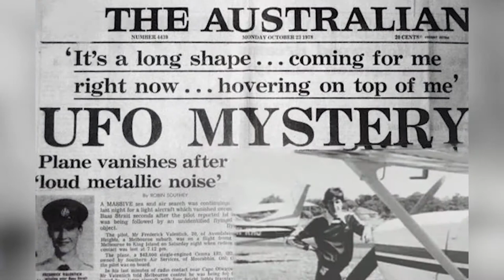WHAT THE HECK HAPPENED TO FRED?? | 20 yr old pilot abducted by aliens mid-flight?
Hello hello beautiful people!

Today we're discussing the very mysterious disappearance of Frederick Valentich. Frederick was only 20 years old when he and the Cessner 182L that he was flying disappeared into thin air on the 21st October 1978.
Frederick had been making a pretty routine flight from Moorabin to King Island in Australia when he reported to the Melbourne Flight Service Unit that there was a large, unknown aircraft in the area flying at great speeds.

In the radio conversation that followed according to the official transcript, the FSU advised him that there were no planned flights that night and that there should have been no other aircraft in the area but Frederick went on to describe the aircraft, saying it had a long shape, a green light and that it's exterior was metallic and shiny. He also told them he felt like the aircraft was playing a game with him.

About seven minutes into the encounter, Frederick advised the FSU that he was experiencing engine problems and was going to attempt to continue the flight to King Island. His last known words are "...The aircraft is hovering over me again... it is hovering and it is not an aircraft." What followed in the next 17 seconds was sounds of metal thunking along with what sounds like and electronic pulsing sound...

Frederick and the Cessner he was flying have never been seen since.
So was this an alien abduction caught live on radio? An elaborate plot Frederick planned to stage his disappearance? Or a tragic accident?

MUSIC
Chill Night by Amine Maxwell & MICHAL